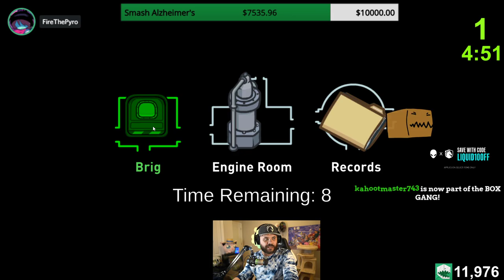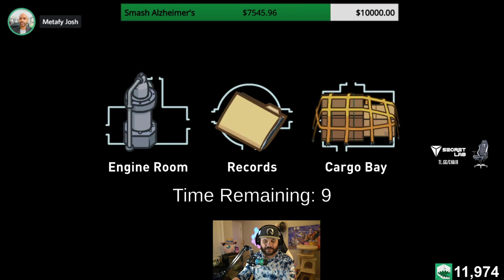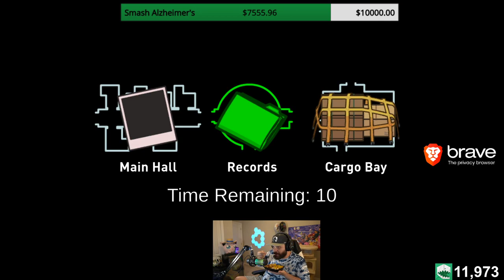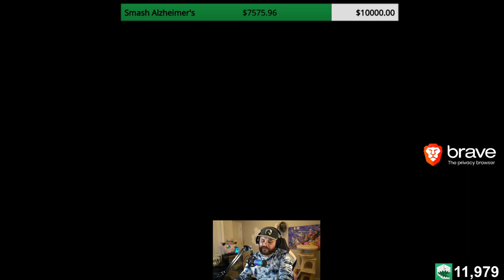Smash Alzheimer's Invitational - Special Side Event - AmongUs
If you are interested in supporting the mission and services of Alzheimer's Orange County with your own fundraiser or donation, please or email .